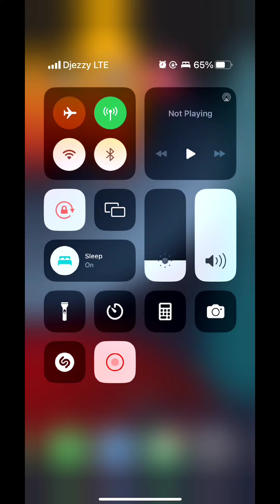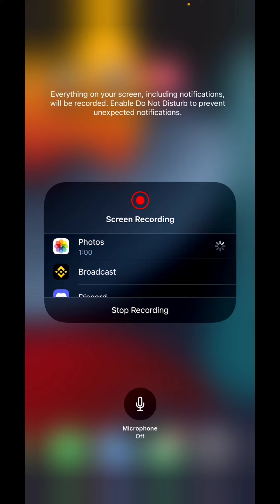How to Enable Voice on Screen Recording (2023)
In this video I will show you How to Enable Voice on Screen Recording

This video is a step-by-step tutorial on how to enable sound on screen recording iPhone

Here at Guide Infinity we are dedicated to providing you with the best how-to videos and tutorials on a variety of topics. We strive to create high-quality content that is easy to follow and understand, so you can get the most out of our videos.